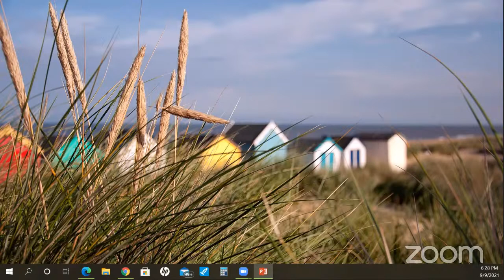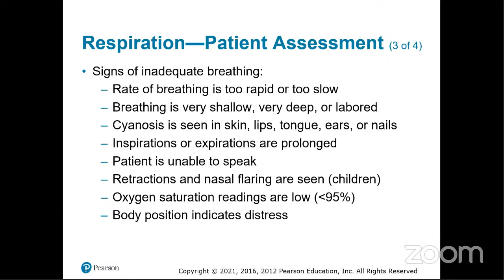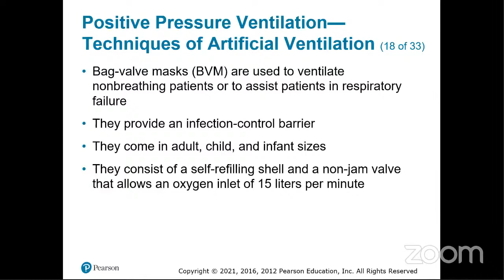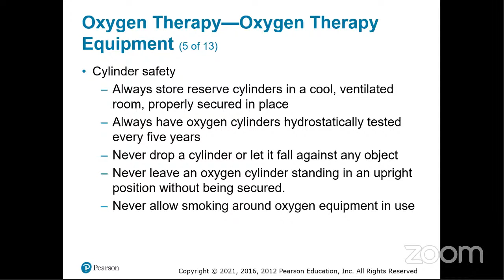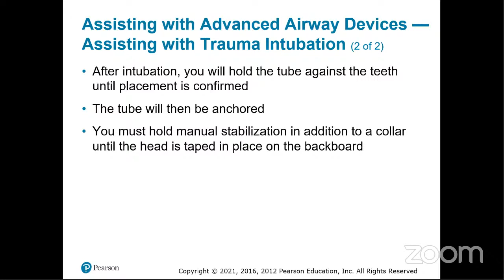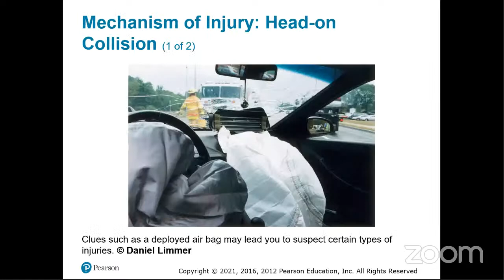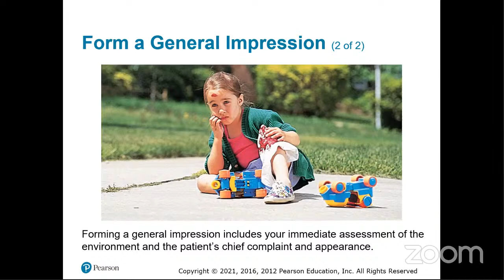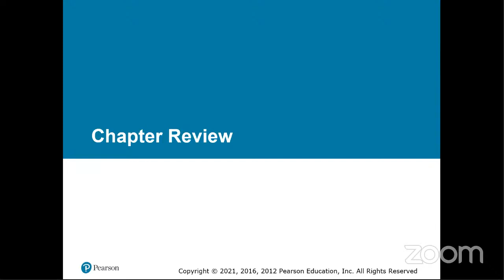Lecture Ch 10-12 Emergency Care 14th Edition